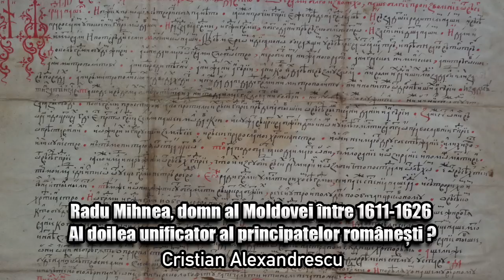Radu Mihnea Domn Al Moldovei 1611-1626 * Al Doilea Unificator Al Principatelor Romanesti?